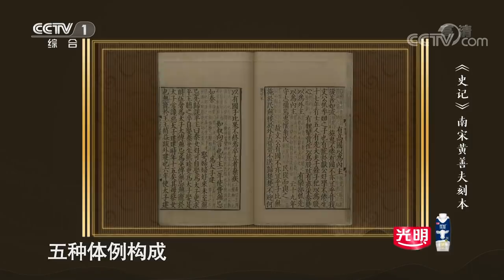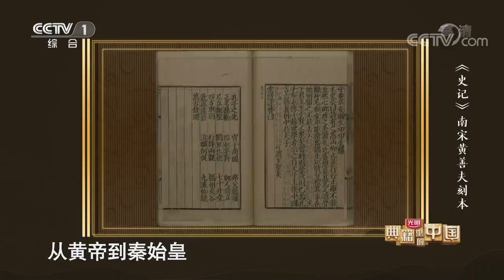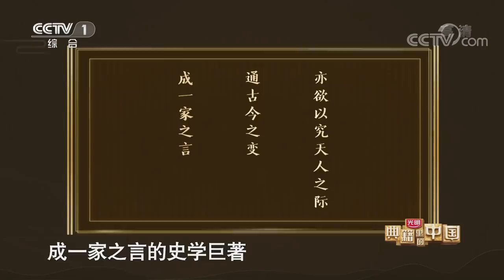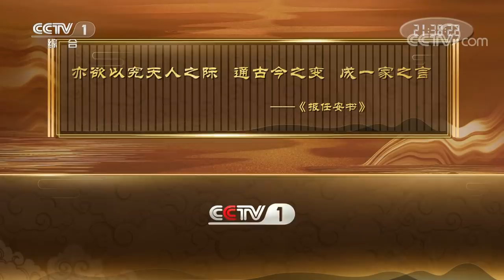【Full】撒贝宁跨越时空，向先贤司马迁献上“千年一拜”！| CCTV「典籍里的中国」第3期 20210321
本期节目主要内容：
02:22 《史记》以人物为中心，通贯古今！
09:15 康震、蒙曼、张大可、赵凯与您一同品读《史记》；
14:30 品读《史记》典读会，主创人员畅聊台前幕后故事；
19:22 撒贝宁穿越千年对话先贤司马迁；
43:31 司马迁继承父志，任太史令；
47:32 忠臣死义之士，皆当入《太史公书》；
50:13 因“李陵之祸”遭遇厄运，司马迁不忘父亲遗命忍辱负重；
52:52 撒贝宁向书写青史并名留青史的司马迁献上“千年一拜”；
56:47 炎黄合体，此后全世界华人有了一个共同的名字——“炎黄子孙”；
1:04:00 司马迁在“幸不辱命”的释然大笑里完成对先祖的告慰；
1:15:02 炎黄子孙向先贤司马迁献上“千年一拜”。

西汉史学家司马迁以“究天人之际，通古今之变，成一家之言”的宗旨，创作了《史记》这部中国第一部纪传体通史，他不仅用独特的笔触描摹着上起黄帝、下至汉武约三千年的历史，更用“不虚美、不隐恶”的朴素唯物史观，对后世史学和文学都产生了极为深刻的影响。

《典籍里的中国》聚焦享誉中外、流传千古的典籍，讲述从典籍出发的中华文明史。节目依托典籍的文化IP，另辟蹊径捕捉典籍中的亮点，将“珍珠”串联成文化之链，构建成深刻全面且有洞见的文化传播、交流的历史图谱，对中华文明脉络进行梳理。